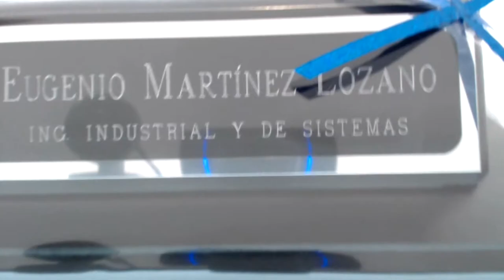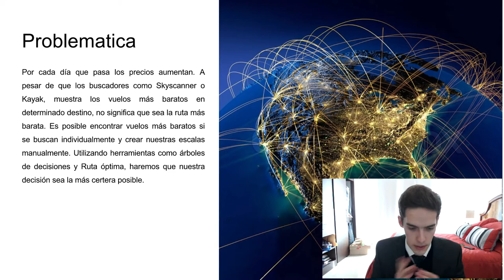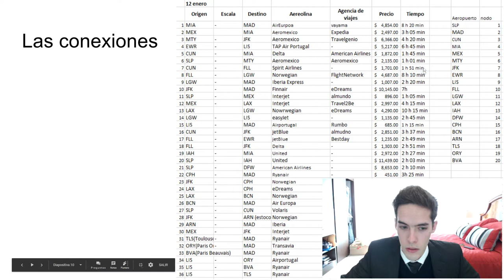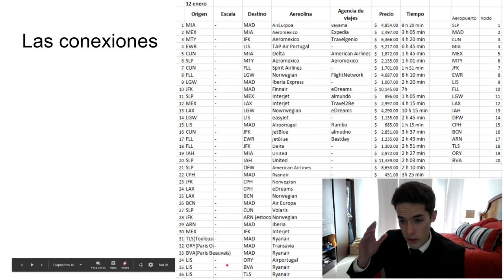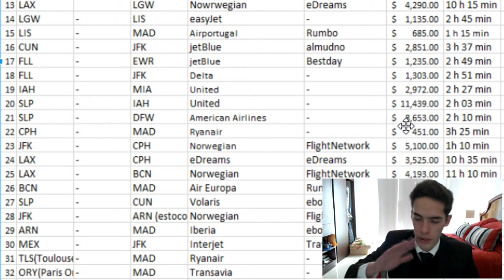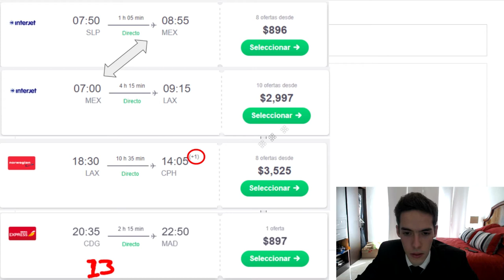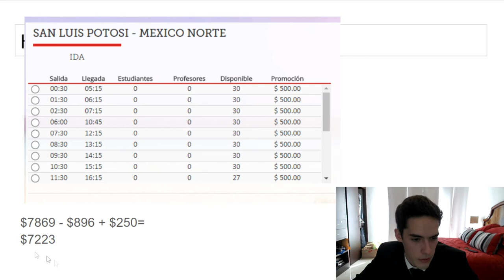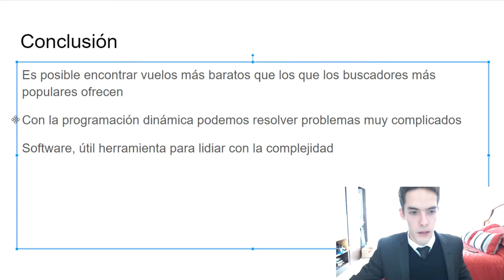Cómo encontrar la ruta de vuelo más barata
A mi perro Ronco le gusta ladrar